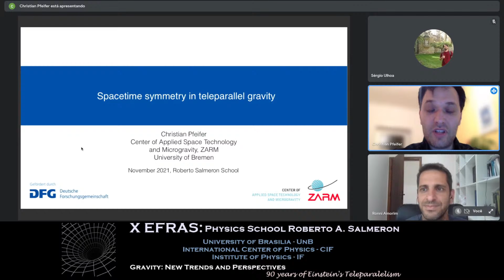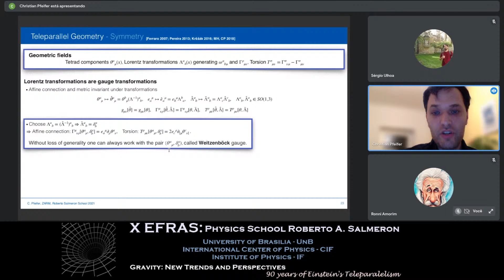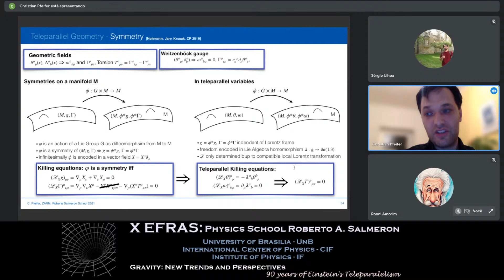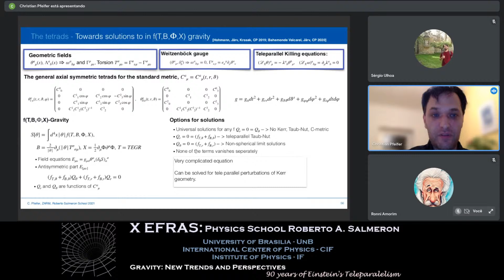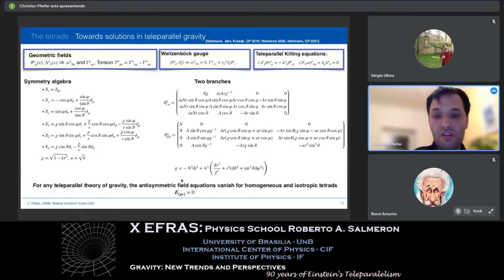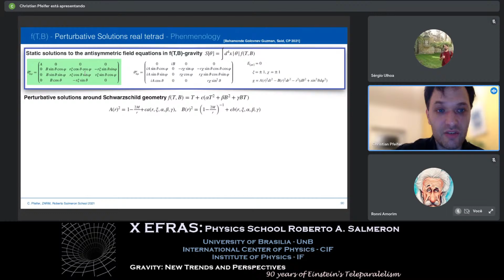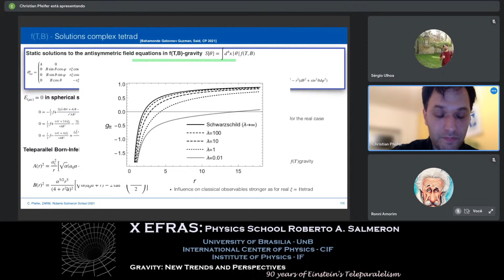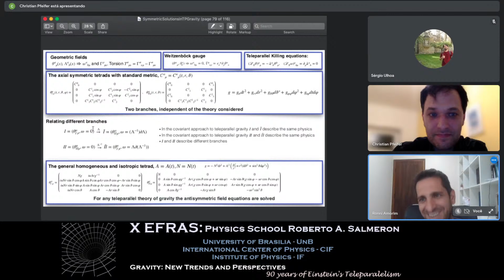X EFRAS - L4: Prof. Christian Pfeifer - Spacetime Symmetry in Teleparallel Gravity.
Lecture 4: Prof. Christian Pfeifer - Spacetime Symmetry in Teleparallel Gravity - Center of Applied Space Technology and Microgravity (ZARM), University of Bremen, Germany.